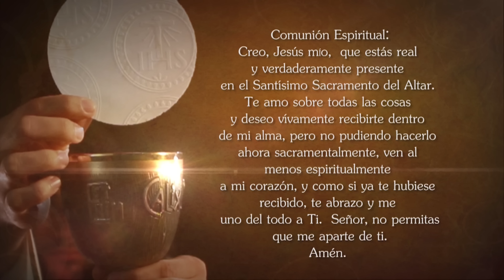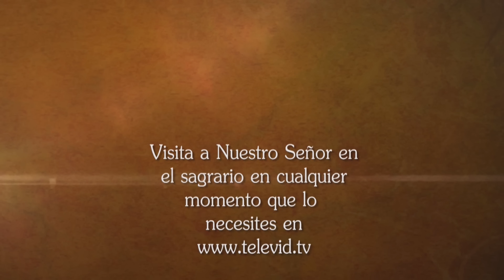Misa de hoy ⛪ Miércoles 3 Julio de 2024, Padre Wilson Lopera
El Padre Wilson Lopera celebra hoy la MisaDeHoy Miércoles 3 Julio de 2024.